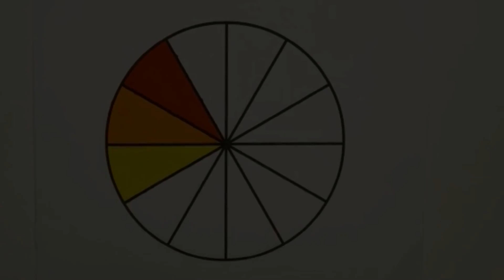Rainbow circle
coloring a circle by rainbow colors.